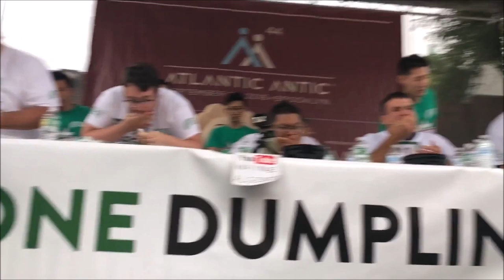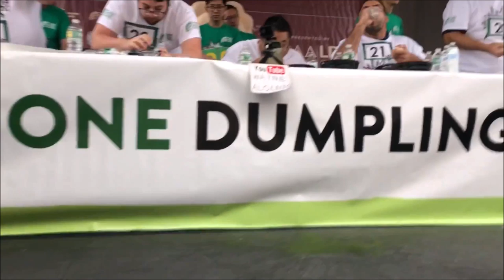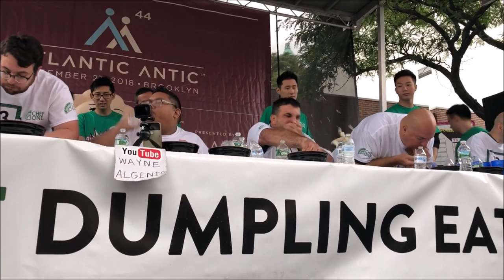2018 Chef One World Dumpling Eating Championship - 2 minutes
This is not my strength as you can see.  My 4th try at this contest and I still have no idea how to do this right.  Now if it was 8 minutes or more...LOL